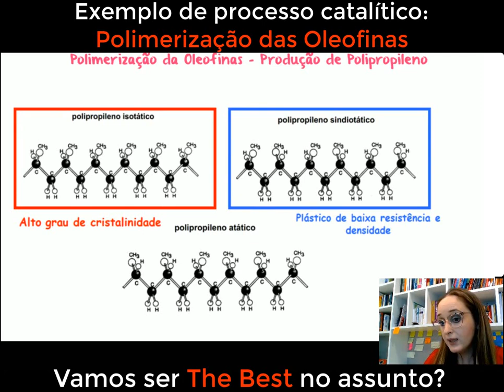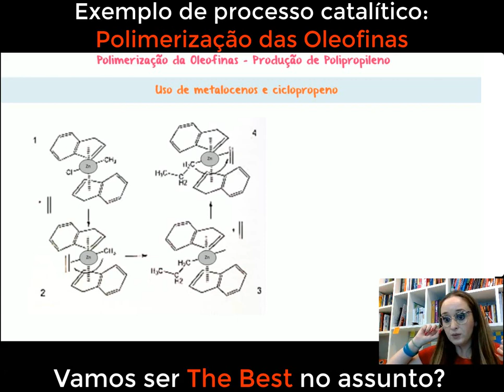Exemplo de processo catalítico polimerização das oleofinas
este vídeo, vamos explorar a fascinante catálise envolvida na polimerização das olefinas. Você já se perguntou como é possível transformar moléculas de olefinas em polímeros de alta performance? Vamos desvendar os segredos por trás desse processo essencial, onde a catálise desempenha um papel fundamental na formação de longas cadeias de polímeros a partir de moléculas menores. Com exemplos práticos e explicações detalhadas, você entenderá como os catalisadores de metalocenos e Ziegler-Natta permitem controlar o tamanho e a estrutura dos polímeros, tornando-os extremamente úteis em diversas aplicações industriais. Se você é apaixonado por química e quer entender como a catálise é essencial na polimerização das olefinas, não perca este vídeo! Vamos juntos explorar o emocionante mundo da catálise na produção de polímeros e enriquecer nosso conhecimento em química!